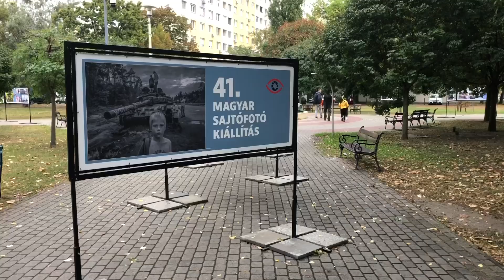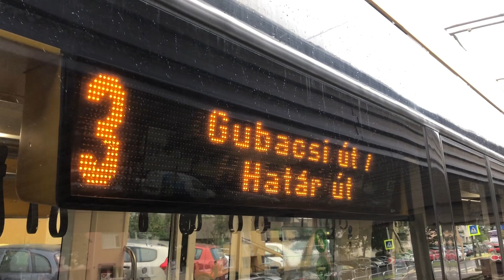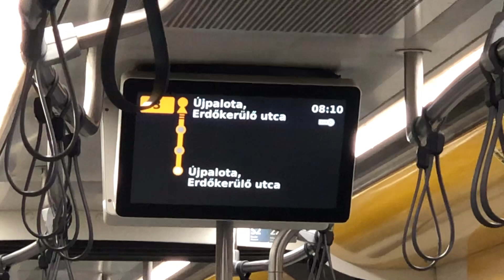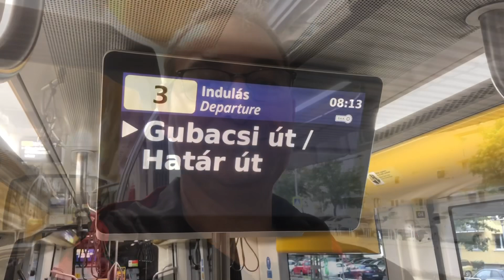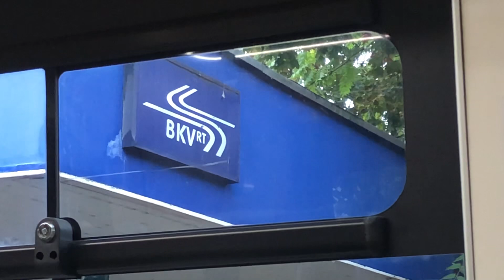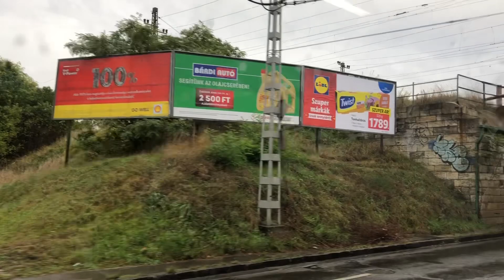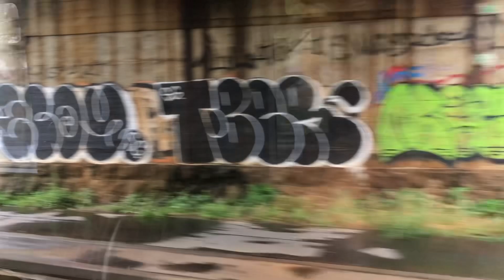ÖT KERÜLET, 39 MEGÁLLÓ, 60 PERC *🚉* Pest külvárosait szeltem át a terelt 3-as villamossal